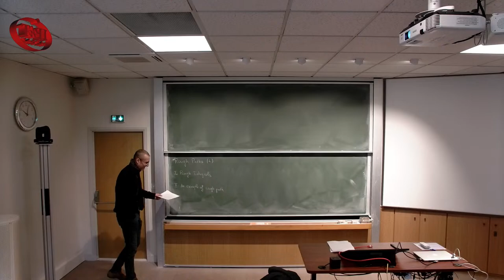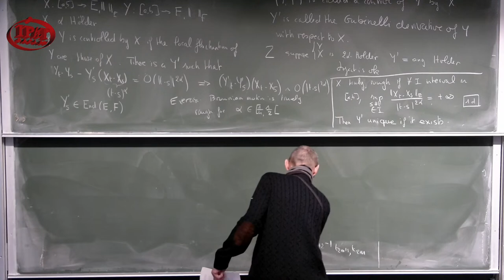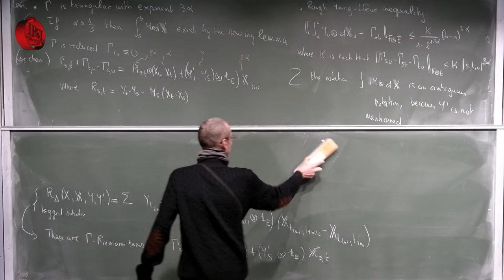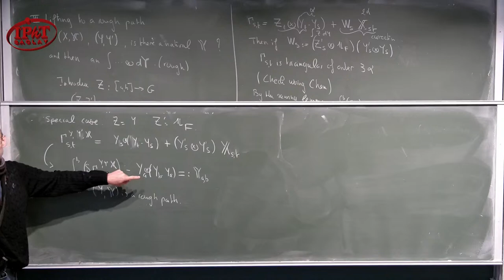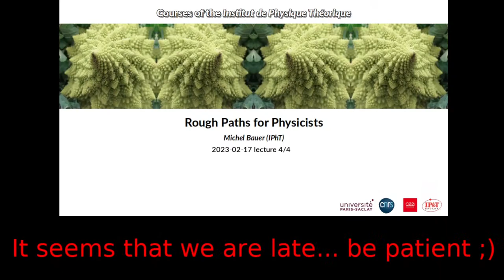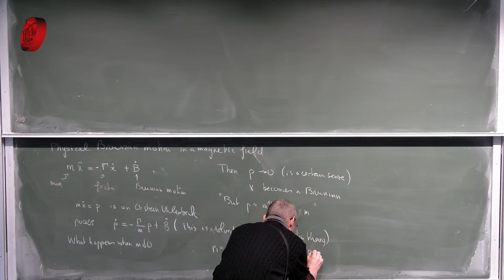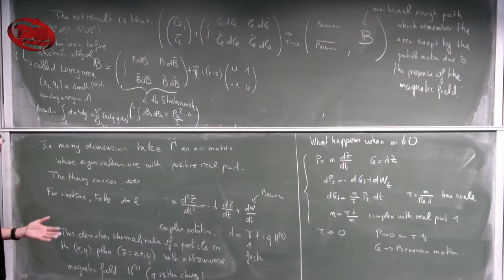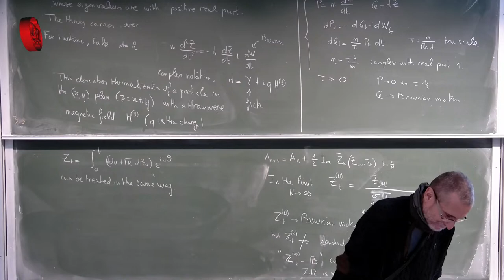Michel Bauer (2023) - Rough paths for physicists (4/4)